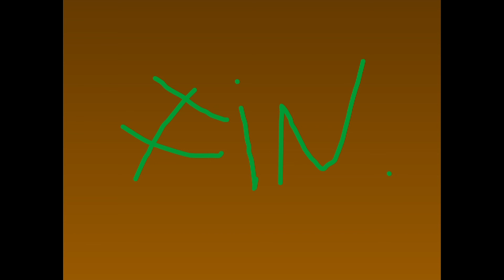Mixel_Scratch Old-school: Papaya?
That's right! we're kicking it old school! with Originality! now I am starting to show my scratch projects to here, as well as scratch itself!

but don't look at my scratch account, my past is horrible.